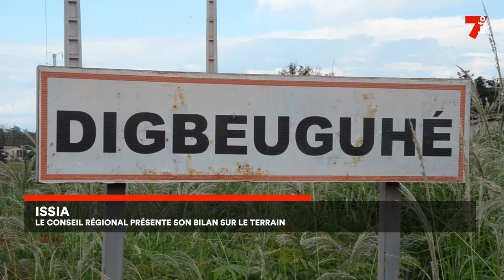Issia : le Conseil régional présente son bilan sur le terrain